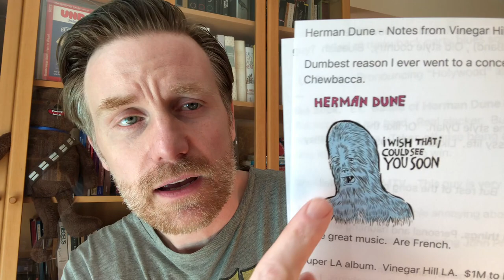Is Herman Dune Lebowski rock? : Professor Skye Reviews "Notes from Vinegar Hill"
Another great album that could possibly be *too* LA for some folks.  A slacker in the world of ambition.  Folky, rocky, bluesy, becky and yet unified by the charismatic voice and sincere writing of Herman Dune.